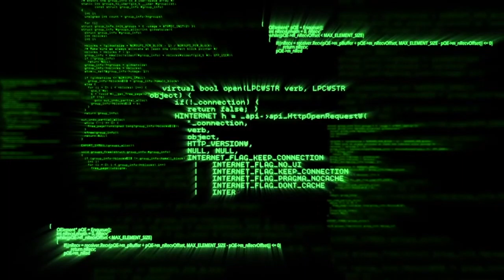HUGE NEWS FOR UPCOMING EVENT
THANKS TO SURGE ADVENTURE PARK HERE IN COLUMBIA SC I AM ABLE TO HAVE A MEET AND GREET EVENT!